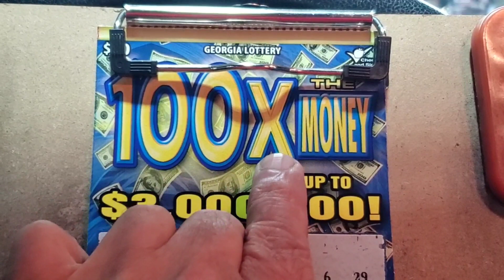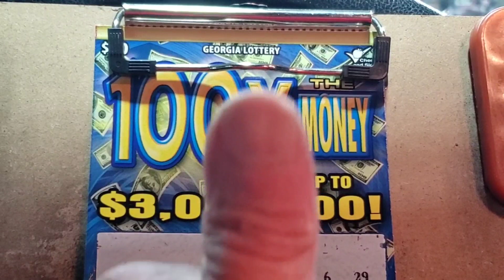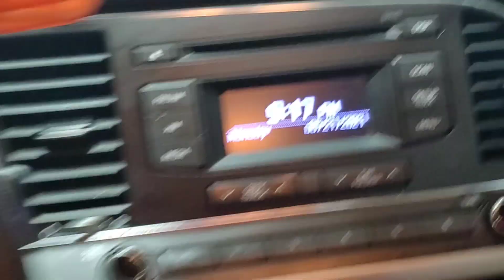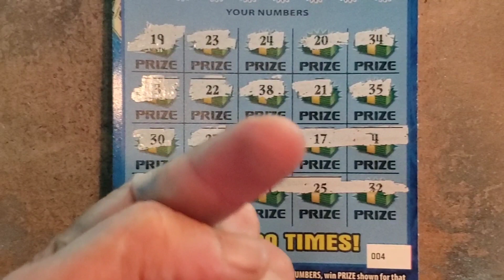Wowwwwwwww! Symbol! 100X. I'm stunned 😳👍👋🙂🕶💥💲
Huge lottery winners
Georgia lottery
100X lottery tickets
gambler after dark
ga gambler